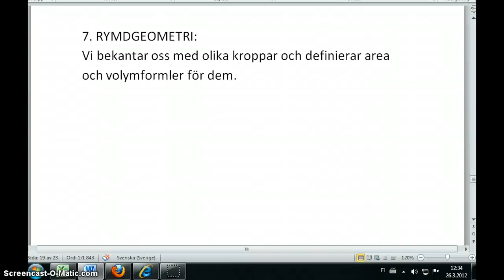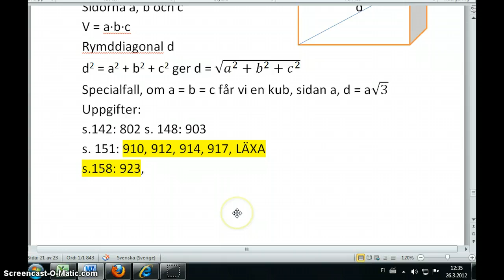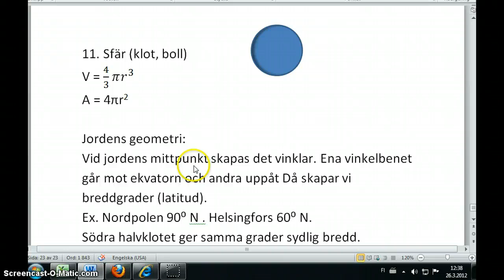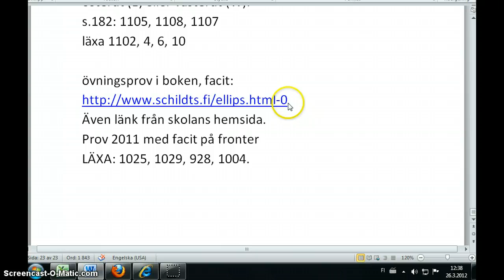MAA 3 Geometri repetition del 2